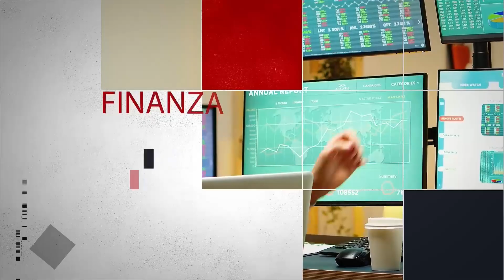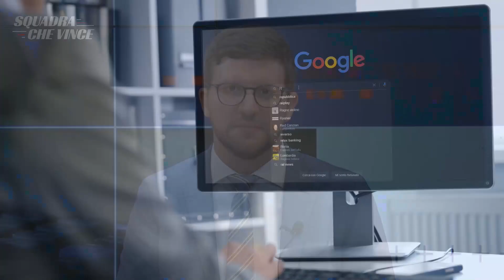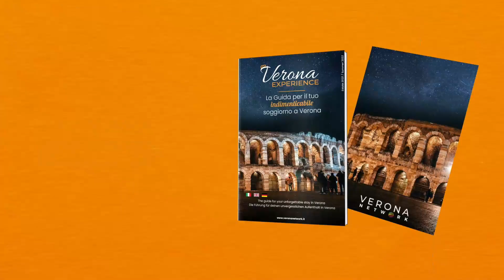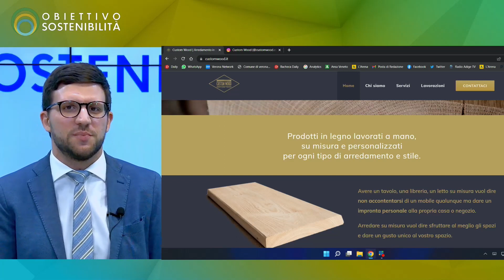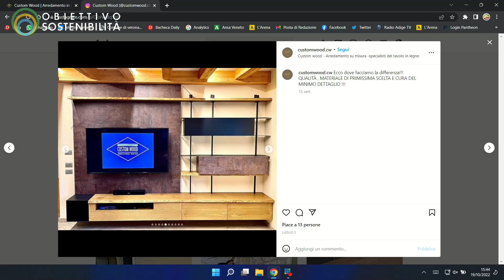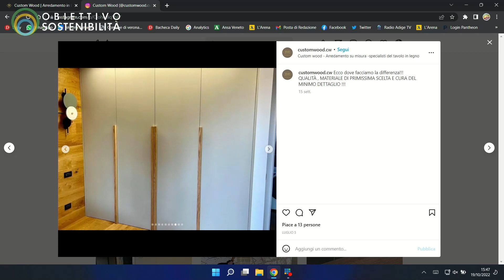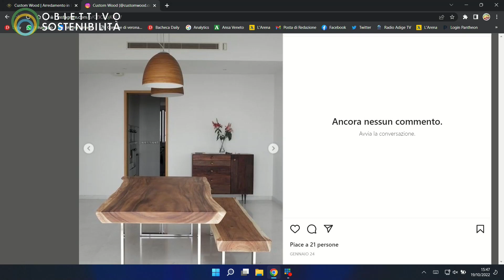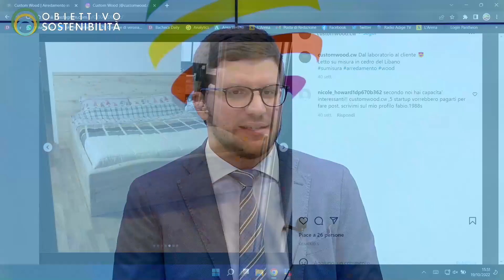GIANCARLO COLLINERI & STEFANO LONARDI